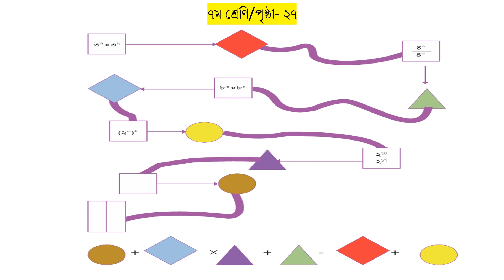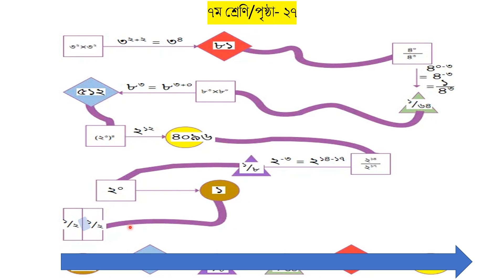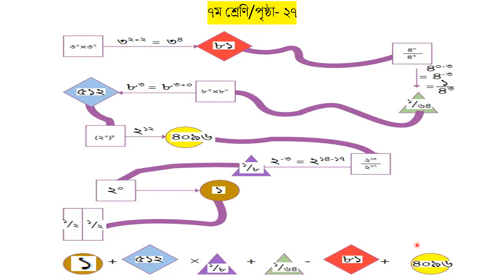সূচকের গল্প"//Creadit Card er ongko// Class 7 math solveing videoss // page 27 //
ক্লাস সেভেনের প্রথম অধ্যায়ে "সূচকের গল্প" একটি মৌলিক অধ্যায় যা গণিতের আধারভূত ধারণা বোঝার জন্য স্বাধীন ধারণা গড়ে তোলে। এই অধ্যায়ে, সূচক এবং তাদের ব্যবহারের গল্প ব্যাখ্যা করা হয়।

**সূচকের গল্প:**
সূচকের গল্পে, ছাত্র-ছাত্রীদেরকে কিছু গল্পের মাধ্যমে গণিতের ধারণাগুলি প্রকাশ করা হয়। এই গল্পগুলি সাধারণভাবে বর্ণিত করা হয় যার মাধ্যমে ছাত্র-ছাত্রীদেরকে গণিতের নিয়ম, সূচক, এবং অনুপাত সম্পর্কে পরিচিত করানো হয়।

**গল্পের ব্যাখ্যা:**
এই অধ্যায়ে, বিভিন্ন গল্পের ব্যাখ্যা দেওয়া হয় যেখানে গণিতের বিভিন্ন বিষয়গুলির ধারণা এবং তাদের ব্যবহার ব্যাখ্যা করা হয়। এই ব্যাখ্যা ছাত্র-ছাত্রীদেরকে গণিতের মৌলিক ধারণাগুলি সম্পর্কে সঠিক ধারণা প্রদান করে।

**গল্পের ব্যবহার:**
এই অধ্যায়ে, গল্পের ব্যবহারের মাধ্যমে ছাত্র-ছাত্রীদেরকে গণিতের ধারণাগুলি প্রকাশ করার জন্য প্রয়োজনীয় পদ্ধতি শেখানো হয়। গল্পগুলির ব্যবহার নিয়ে বিভিন্ন গণিতিক সমস্যা সমাধানের উদাহরণ প্রদান করা হয় তাতে ছাত্র-ছাত্রীদের বুঝতে সাহায্য করা হয়।

**গল্প প্রমাণ:**
শেষে, গল্পের ব্যবহারের প্রমাণ করা হয় এবং তাদের সাথে সংগতি করে কেমন প্রমাণ করা হয় তা দেখানো হয়।

এই অধ্যায়ের মাধ্যমে, ছাত্র-ছাত্রীদেরকে গণিতের আধারভূত ধারণাগুলি প্রকাশ করার পদ্ধতি এবং তার ব্যবহারের সম্পর্কে সঠিক ধারণা প্রদান করা হয় যাতে তারা গণিতে একটি শক্তিশালী প্রকাশ প্রকাশ করতে সক্ষম হতে পারে।